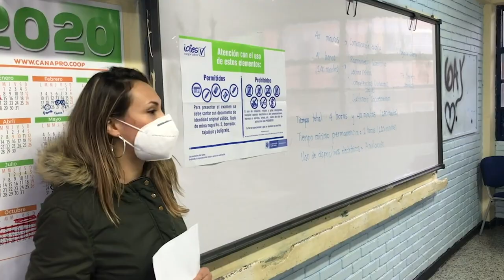Los tres mejores puntajes de la Prueba Saber11 2020 envían un mensaje a los jóvenes colombianos